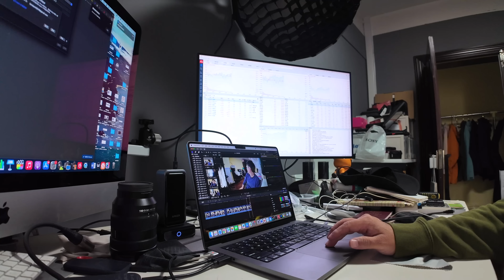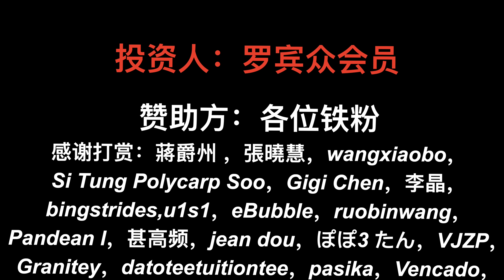兼职工作干满一个月才给钱，是不是套路？【罗宾VLOG】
今天股票涨了，还亏本12%也很开心，离解套不远了，看看现在找工作要求多么严格，一不小心就白干了。
罗宾频道快速搜索链接：
如果对你有帮助，想请我喝咖啡或者赞助我的频道：
谢谢🙏！

                     Canon C70
                     EF24L
                     EF16-35L
                     RF15-35L
                     EF24-105L
                     麦克风：RODE VideoMic Pro+